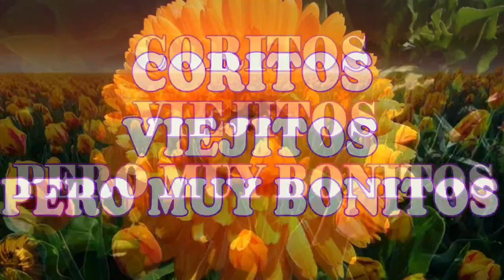COROS PENTECOSTALES VIEJITOS PERO MUY BONITOS - GRACIAS POR LLEGAR A MI VIDA